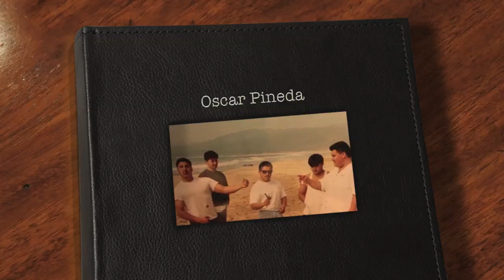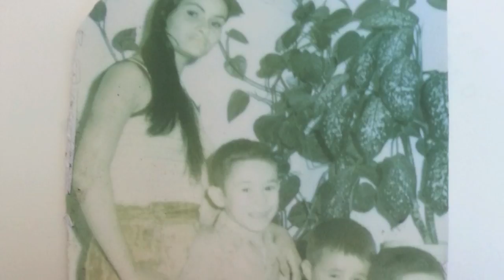oscar pineda ...Remembering the good times.